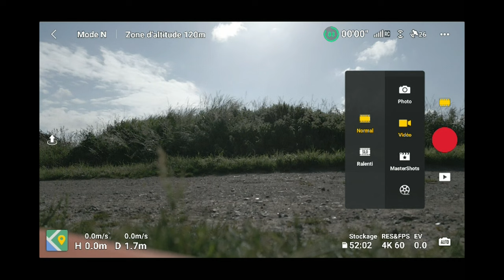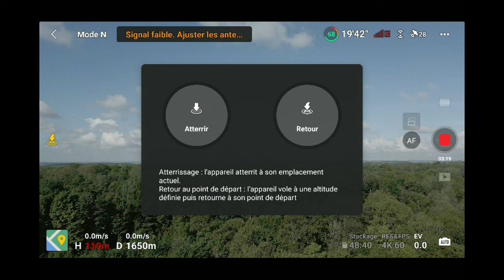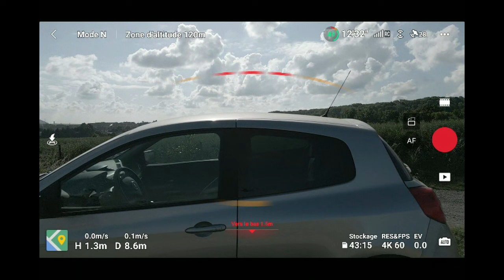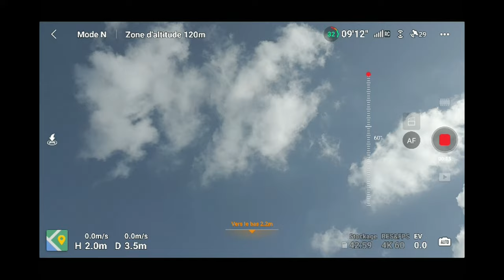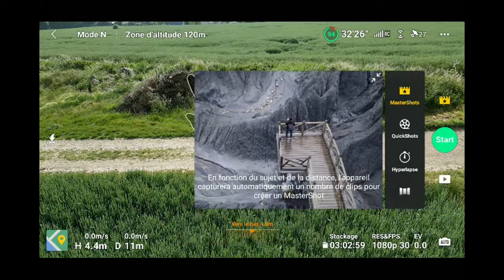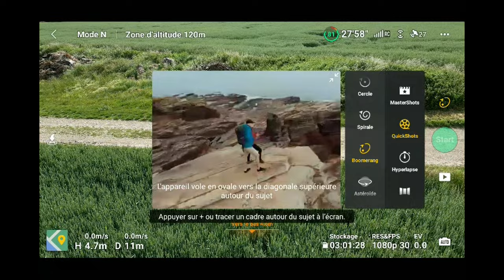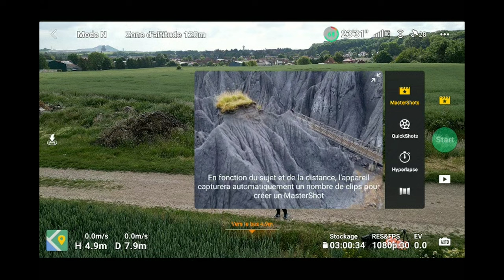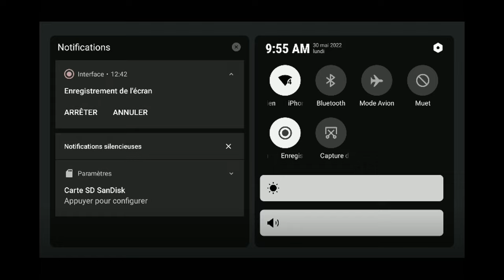DJI MINI 3 PRO : Mes 1er TESTS [Autonomie/Quickshots/détection d'obstacle]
Salut,

voilà enfin mes 1ers Tests du DJI MINI 3 PRO.
Tout n'est pas parfait mais ces 1er essais vous donnent déjà un aperçu du potentiel de ce nouveau Drone

sangle radiocommande

00:00 INTRO
01:13 MISE EN PLACE
01:33 TEST DISTANCE
05:57 TEST RTH
08:50 TEST DETECTION D'OBSTACLE ET EVITEMENT
12:07 NOUVEAUTÉS SUR LE DRONE
13:18 TEST AUTONOMIE
14:28 TEST QUICKSHOTS
24:10 TEST HYPERLAPSE
26:00 CONCLUSION

🎮 PS5
🎮 PS4PRO